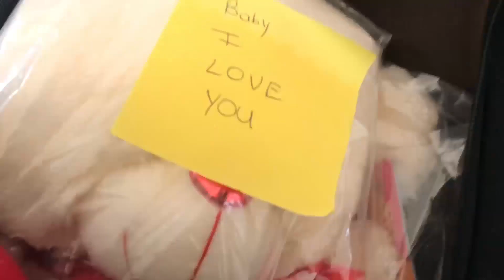Boyfriend Surprises Girlfriend With A Gift! | She Cried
What's up YouTube! Welcome to The Razablade Tv Vlogs Family, This is my new gaming channel where I will be putting out all my content going forward. I postevery day!

On here you’ll find lots of ridiculous fun games from Happy Wheels, Roblox and Yandere Simulator to random games you’ve never heard of! You’ll also find fun challenges, sketch comedy, and random fun adventures!